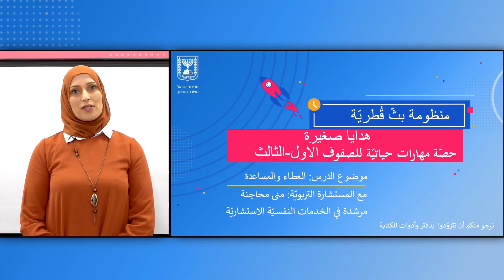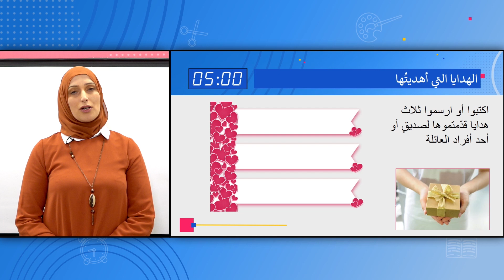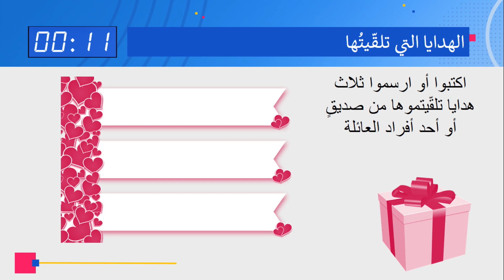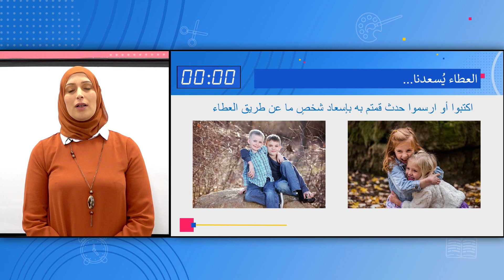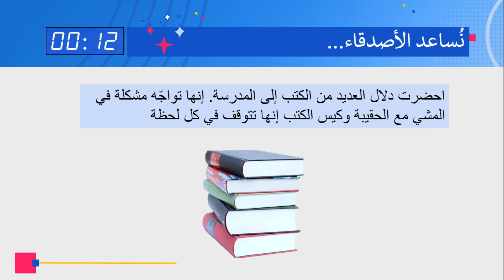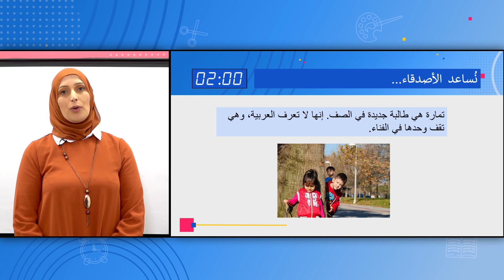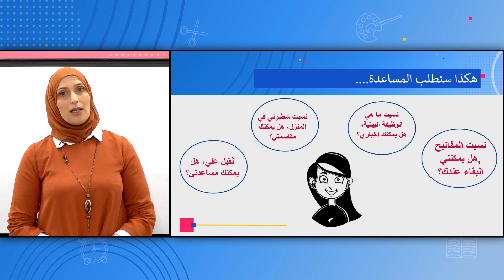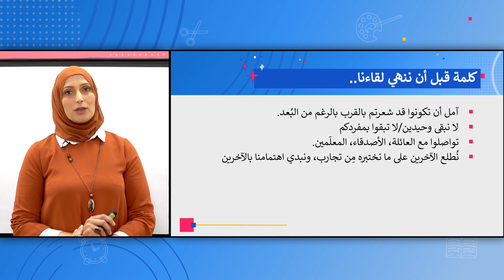الصفوف: الاول حتى الثالث، مهارات حياتية - العطاء والمساعدة - هدايا صغيرة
المستشارة التربويّة: مُنى محاجنة